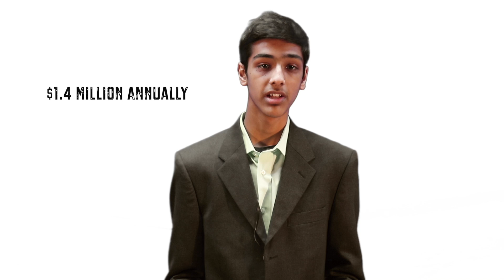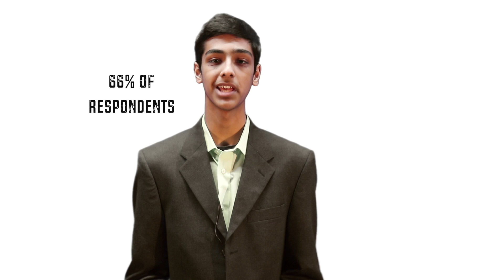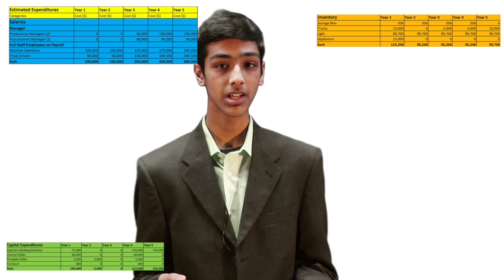Sludge Solutions Video Pitch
This is a video pitch about the company Sludge Solutions. Sludge Solutions negates the high costs and environmental harm of sludge disposal by converting it into usable alternatives to plastic. This also solves the negative environmental effects of plastic use. Edited by Omeed Kalan with the help of Ilia Morshed